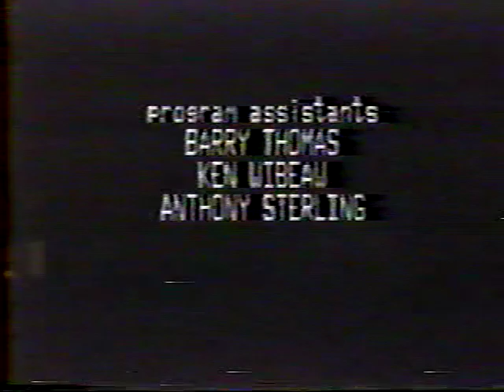"DR. IVAN VAN SERTIMA" HOW THE MOORS CIVILIZED EUROPE